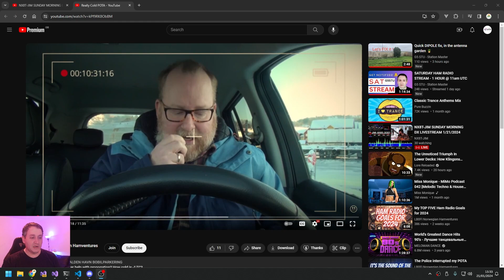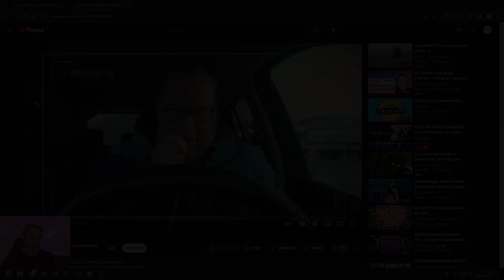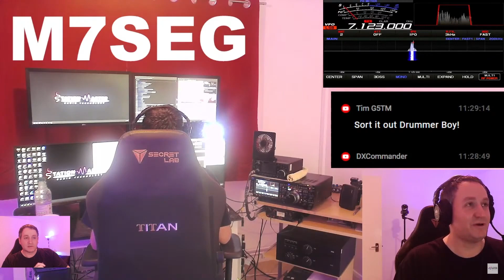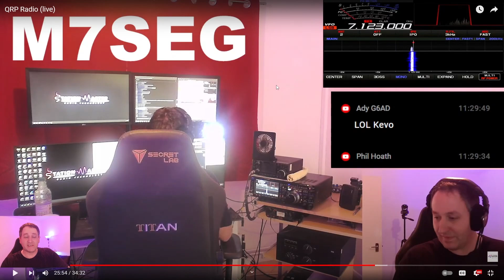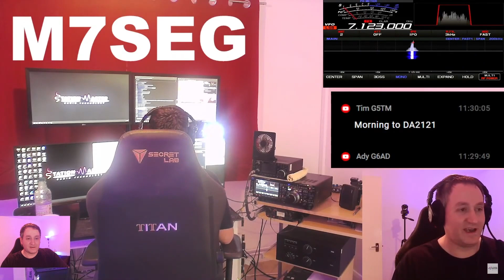HAM RADIO - AVOID❗THESE 2 MISTAKES